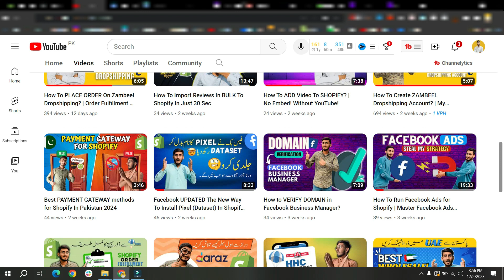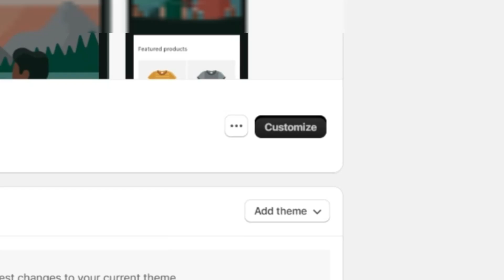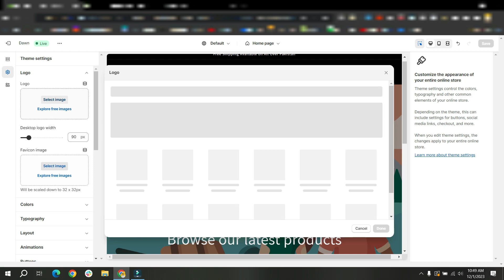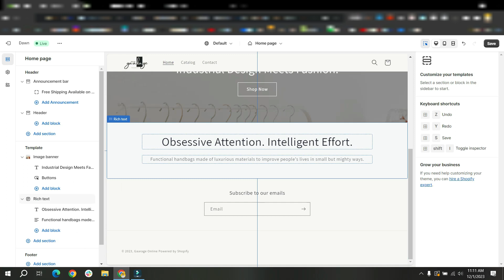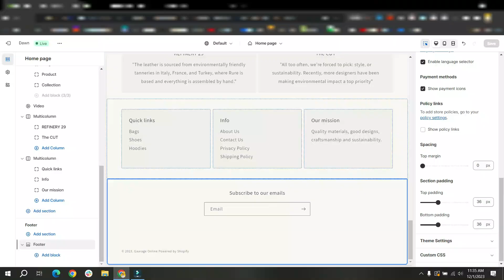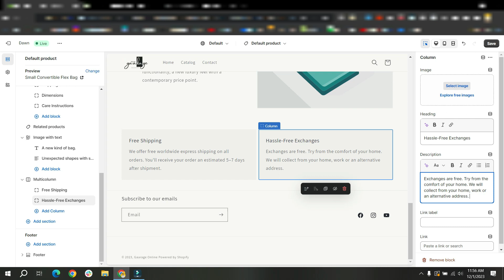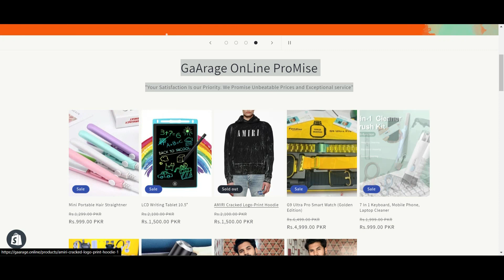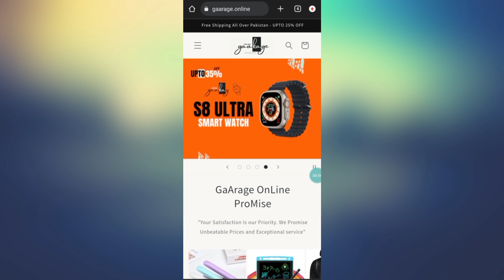How To Design a BRANDED Shopify Store In Just 20 Minutes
In this video I reveal the exact store template I am using to generate over six figures a month on shopify and exactly how to build one for yourself.

Website design on shopify isn't that difficult as long as you have a high quality template to follow and that's what i'm providing today!

✅ Topic's Cover In This Video:
SiftoWhiz
how to design a shopify store
how to design a branded shopify store
shopify store kaise design kare
shopify
shopify dropshipping
shopify tutorial for beginners
shopify store
dropshipping
shopify tutorial
how to build a shopify store
how to set up a shopify store
how to create a shopify store
how to setup shopify
how to build a shopify store from scratch
create shopify store
how to build a shopify business
set up shopify store
shopify training
how to create an online store with shopify

⭕DESCLAIMER⭕